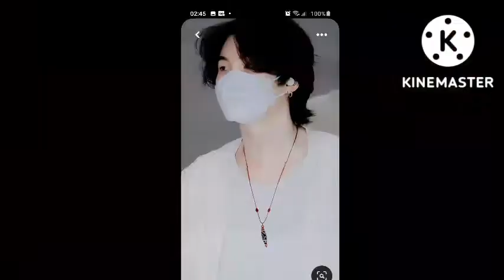yoongui (let me love you)♡♡♡